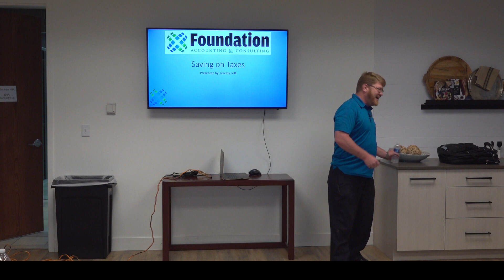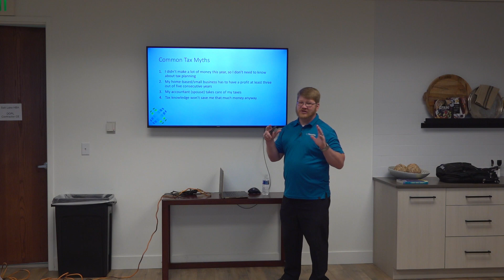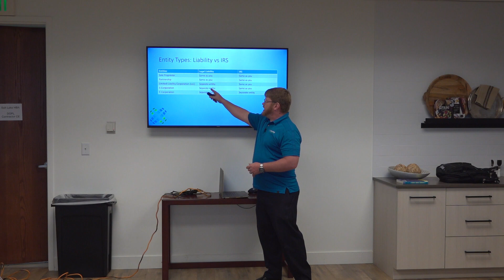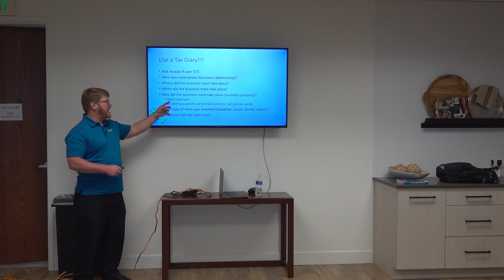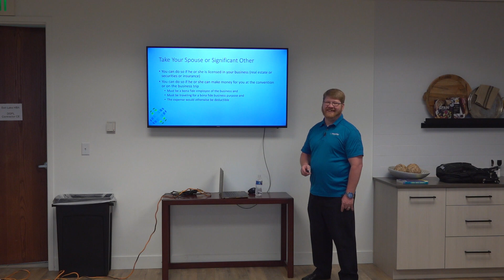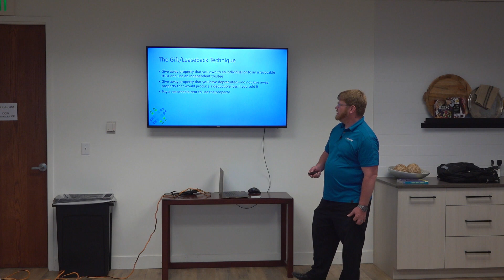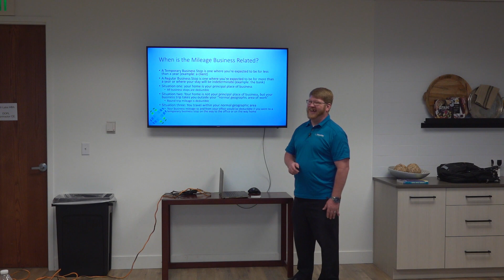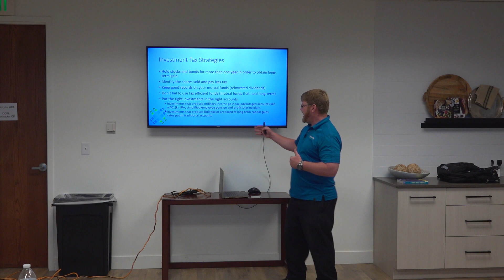Saving on Taxes - Jeremy Lott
DOPL Required CE Course